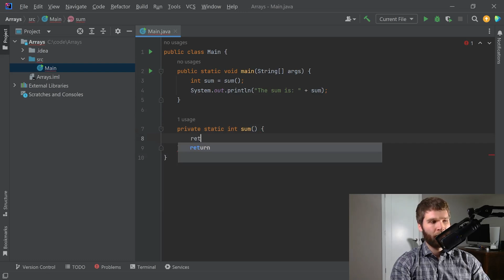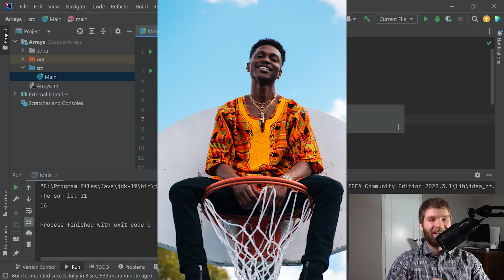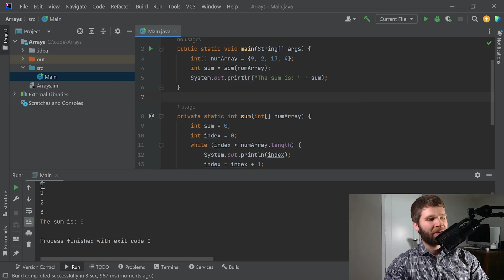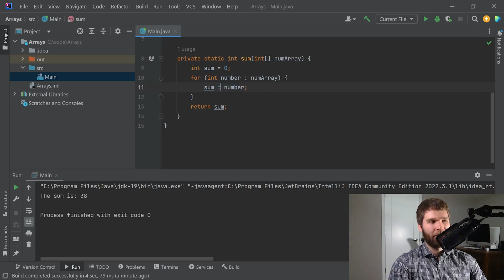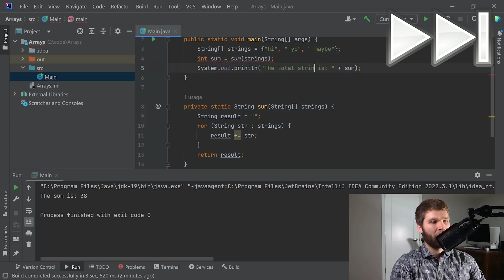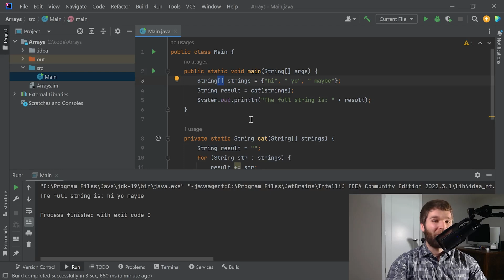Java Arrays Made Easy - Java Programming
Trying to learn Java arrays? In this video, we'll go through some of the important points of starting to work with arrays in our Java code!

My name is Will Tollefson! I'm here to teach you key skills that will help you land your first programming job or stay current and competitive for those promotions in your current job.

Join me to learn computer programming in an easy to learn way, with a teacher who isn't talking over your head. Or sounds like this. But instead explains things in a way you can understand.

I'm a software engineer in industry who has been coding for over a decade now and my motto is Never Stop Learning. I can give you insight into skills that employers actually care about as in addition to being a programmer I also have hired software engineers.

I have experience with various types of programming such as mobile phone apps, scientific computational modeling, and embedded communications systems, to name a few, and I've worked on teams ranging from one to over one hundred programmers.

The content I'm offering you is free, self paced, and practical for computer programming jobs. I'll teach you skills you need to be competitive.

Let's dive into programming concepts like algorithms and data structures that are mostly language agnostic.

If you've got ideas of topics or a programming dilemma you want me to cover,  drop me a comment! I'll be efficient with your time so without further ado, let's get to it!